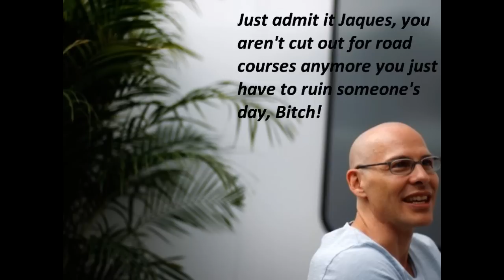Jacques Villeneuve: Road Course Douchebag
Before you say anything I was 13 when uploading this lmao